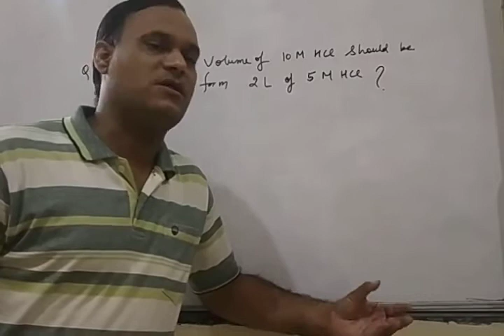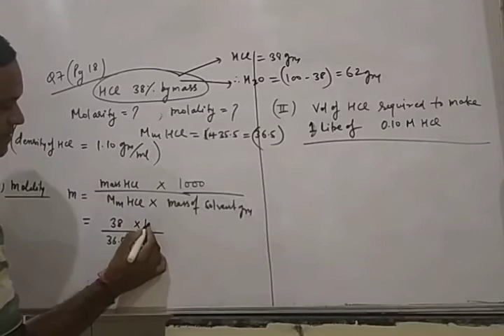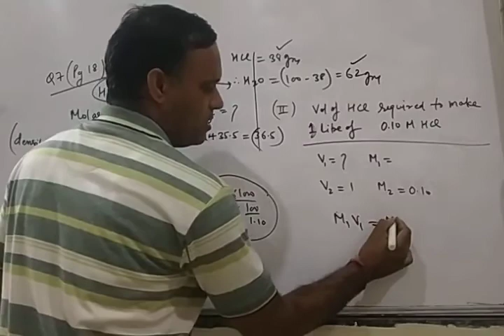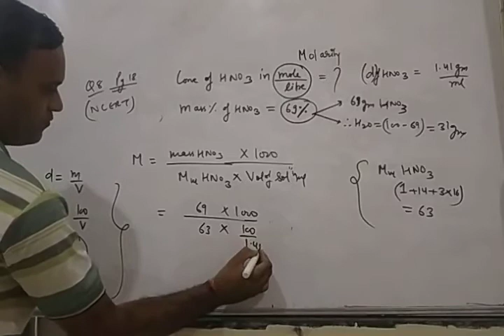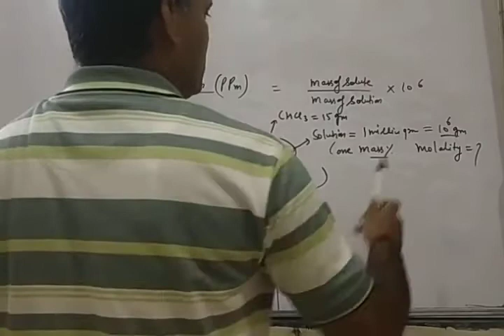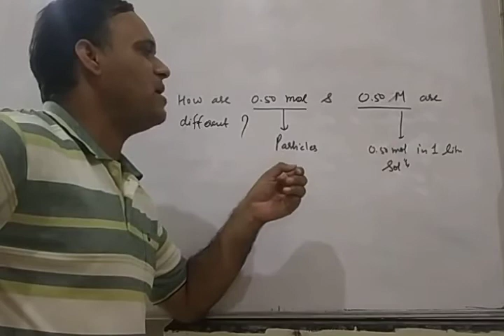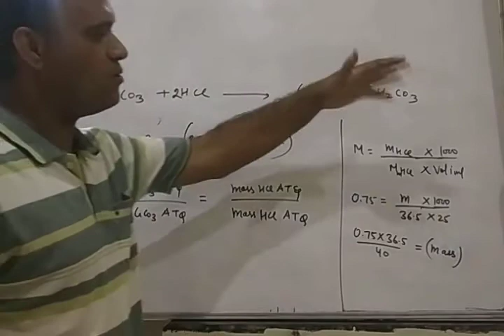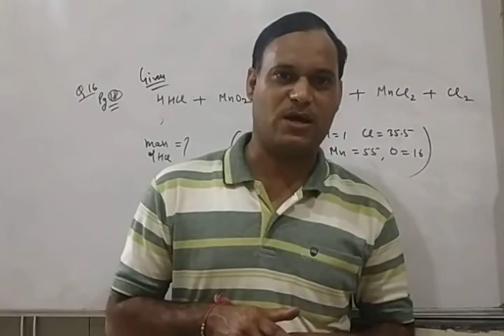Lesson 1 , class 11, lecture 10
Numericals on concentration terms